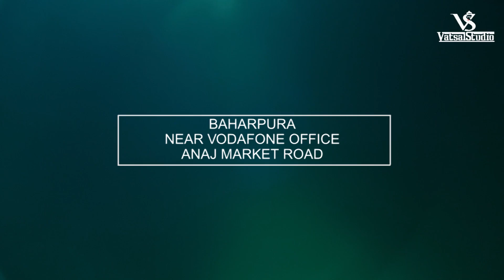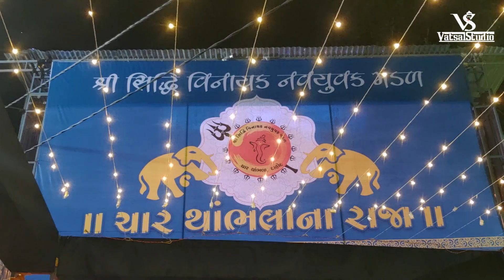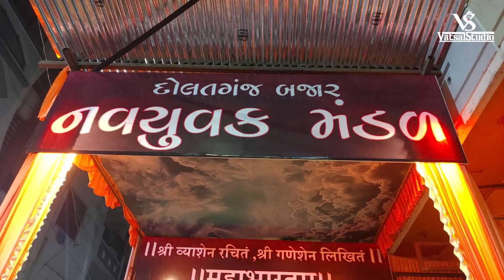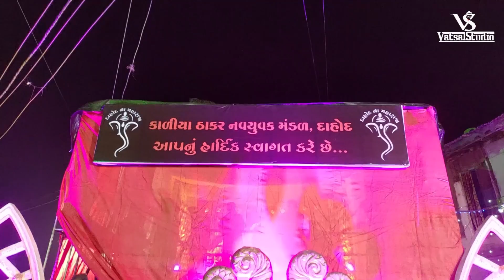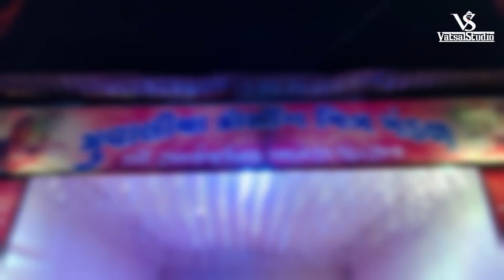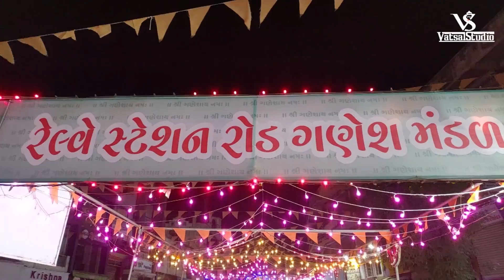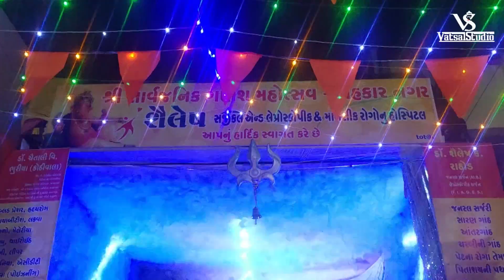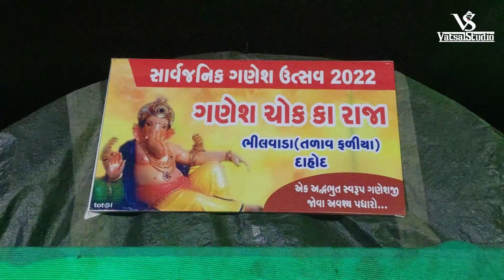Dahod 2022 Ganesh Utsav Area Wise | દાહોદ 2022 ગણેશ ઉત્સવ | VatsalStudio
Dahod Ganesh Utsav 2022 Darshan and Zhanki's First on YouTube & VatsalStudio.